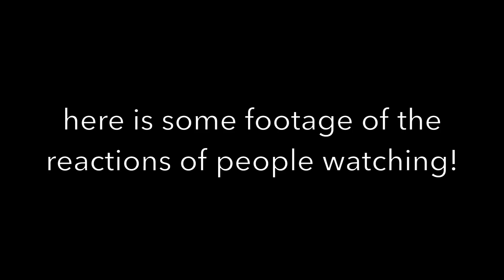[KPOP IN PUBLIC VANCOUVER] BTS (방탄소년단): "DNA" Dance Cover [K-CITY x KALEIDOSCOPE]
BTS "DNA" IN PUBLIC dance cover!

We told you guys we were going to do DNA in public ;) Hope you enjoy the video!!

WHO'S WHO (our instagram links are below):
Jungkook - Ben @ben_hck0122
RapMonster - Carmen @cyutmr
Suga - Aidan @aidanchann
Jimin - Nina @ninasiobhan
V - Subyn @bean_cho
J-Hope - Jennifer
Jin - Naomi (KALEIDOSCOPE) @n_chenchen

Filmed by:
Anthony & Edrene (LEG4CY) @leg4cy_ig

kcitypresents(at)gmail(dot)com

 CHECK OUT LEG4CY!